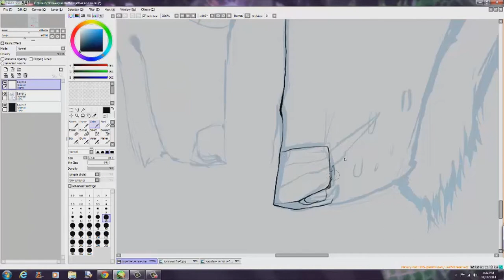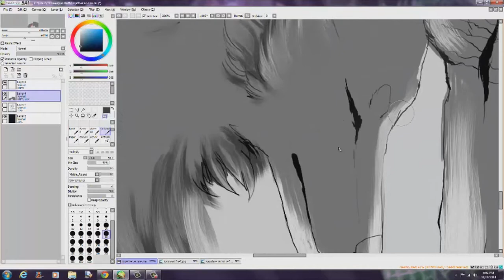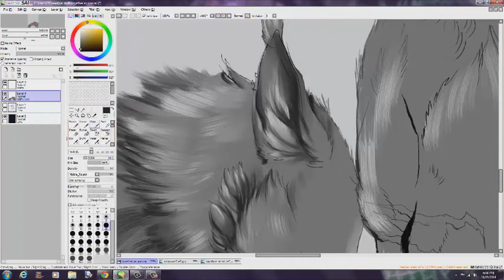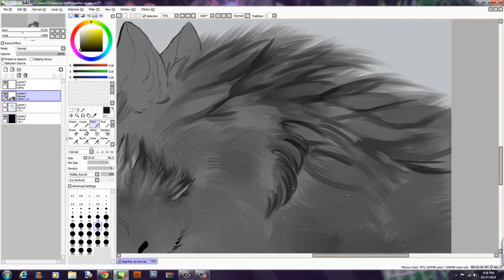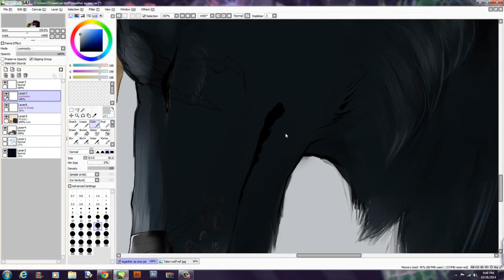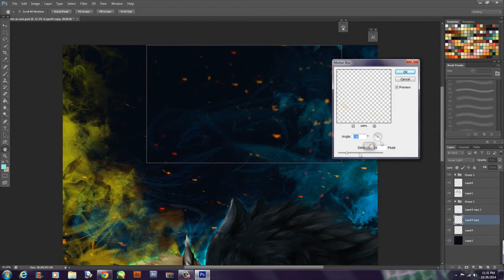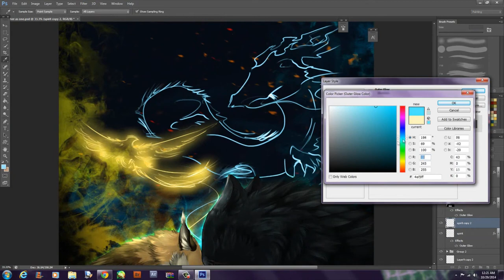Speed paint ~ Soul Synthesis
I CLAIM NO RIGHTS TO THE MUSIC. THE TRACKS BELONG TO 8DAWN AND ROUFTOP. I ONLY OWN THE ART.

I am so proud of this right now  I can't even...just...how in the heck did I draw this? Its seriously has the best fur texture and facial anatomical structure I think I've done so far. Even the noses look good. lol

Anyhoot, whats happening is here is 'Soul Synthesis'; when two people 'link' up with each other and quite literally share their memory and spirit with each other, this includes communicating with each others Aura . It usually take a few years to master. However, In my DIRT comic Sapphire (jackal) and Talon (wolf) don't do this until way later. But the idea has been lodged in my brain for (liek) the past 2 years and its about time I drew it. XD

Hope you all enjoy it! :3